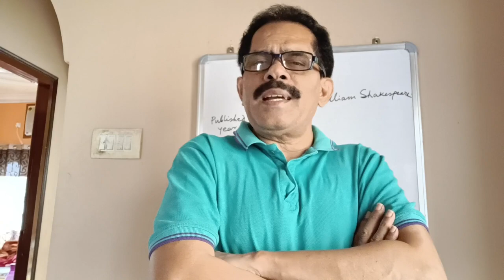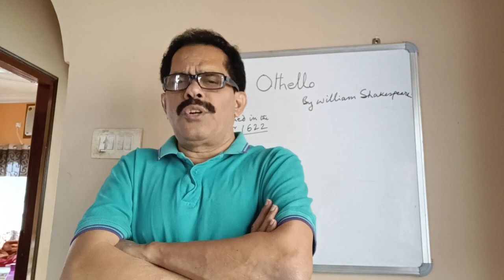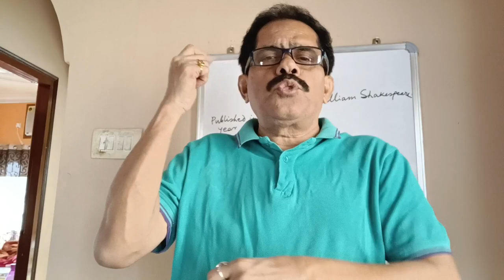summary of piece 'Othello' in Bengali || class--Xl || wbchse || Othelloগল্পের বাংলায় সারমর্ম আলোচনা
summary of the piece 'Othello' in Bengali || class--Xl || wbchse || Othelloগল্পের বাংলায় সারমর্ম আলোচনা || bmsironlineclasses||

Hello , I am BM sir. I have uploaded a video on the summary of the piece 'othello' in Bengali.